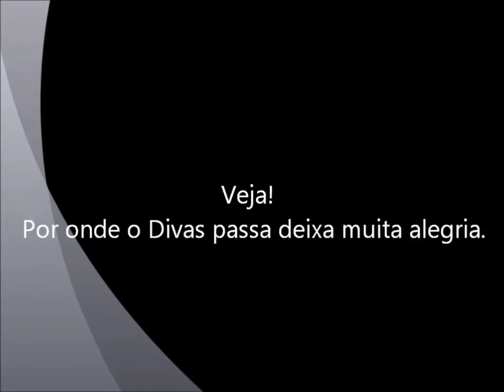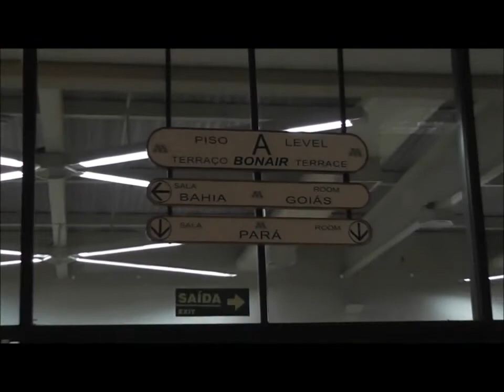Vídeo CLip Oficial - Divas Bellydance Brasil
A Febre Divas BellyDance - Caravana da Alegria!

Veja por onde passamos, a marca que fomos deixando e sucesso que esta sendo a febre Divas!

Veja também com exclusividade imagens do Teatro Maksoud Plaza e seu luxuoso pavilhão!

Esse evento foi feito para você, queremos lotar esse Hotel...
Profissional quase cheio...
Amador nem se fala...
Grupos e Duplas da melhor categoria...
Infantil com destaques de encher os olhos...
GALA SHOW SURPREENDENTE!

Divas BellyDance Brasil, não e só volume, Divas também eh qualidade!

Corre que ainda tem vaga!